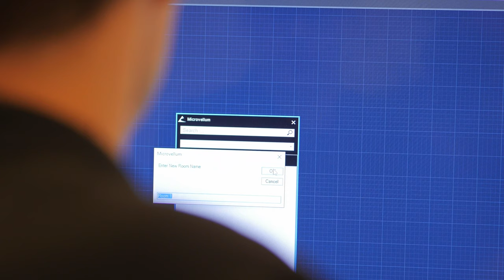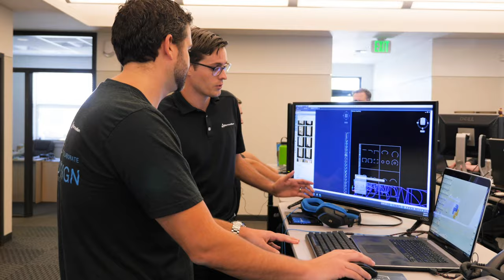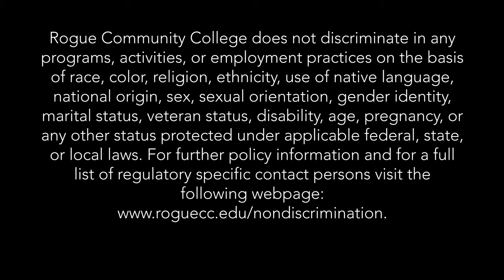RCC Works | Computer Science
Why did Brett LaPierre choose RCC for computer science? Find out from this graduate who walked from graduation right to a great tech job in the Rogue Valley. As a quality assurance technician for Microvellum Software, Brett is on a team of developers diagnosing and fixing software for clients across the country.